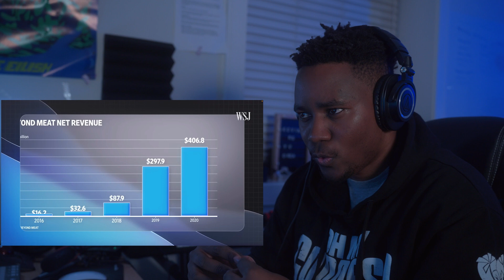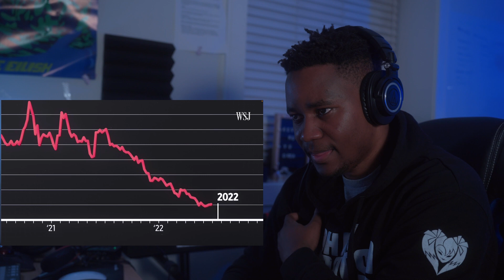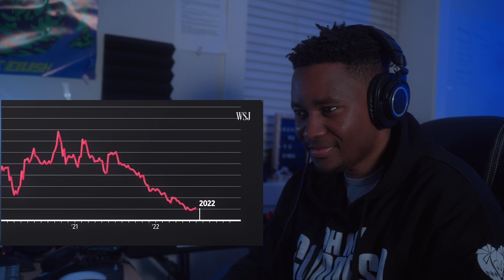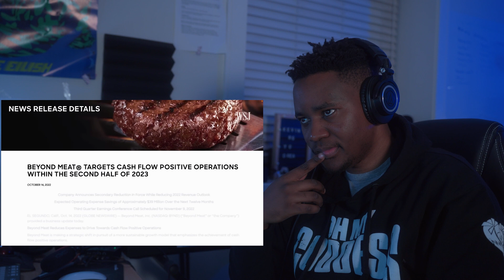How Beyond Meat Became a Stock Market Loser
Beyond Meat: How the Plant-Based Pioneer Became a Stock Market Loser | What Went Wrong

Join Uncle Kevin, as he listens to

Performed by

My Gear: (Amazon Links: The links in this description may be affiliate links that allow me to earn a small commission (at no extra cost to you) that keeps this channel going.

Camera: Sony A74
Lense : Sigma 16-28 mm
Light : Neewer
Mic: Sennheiser MK600
Tripod: Amazon basics
Headphones: Audio-Technica ATH-M50x

Uncle Kevin is a Canada based Film Maker, Music Producer @unclekevinpresents for my work and Podcaster @cwukpodcast for his podcast. Kevin has worked in the entertainment industry for the past 6 years and is only growing, on this channel he breaks down content and gives his opinion on several pieces of content from all over the internet.